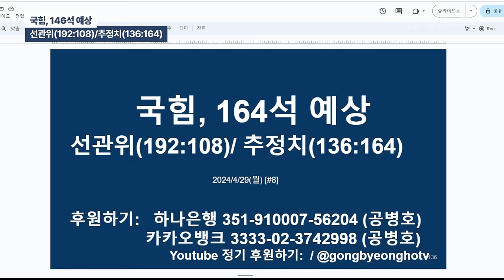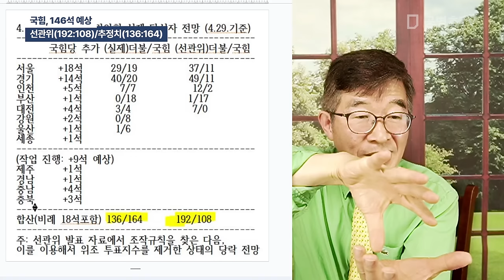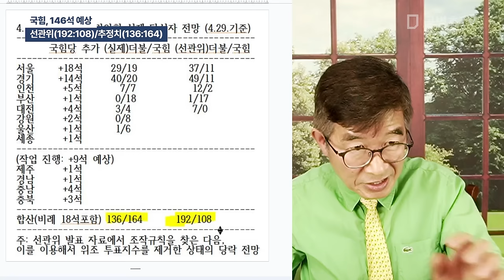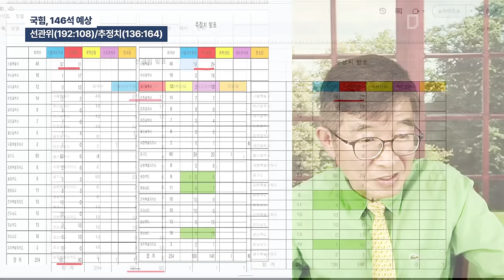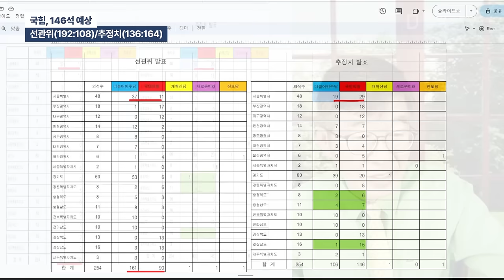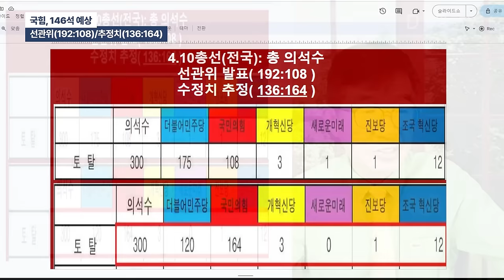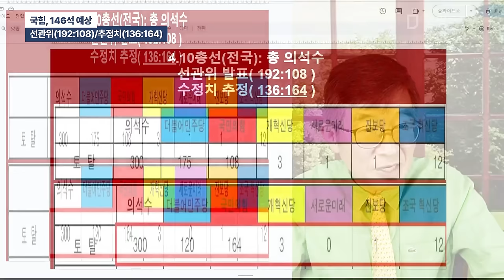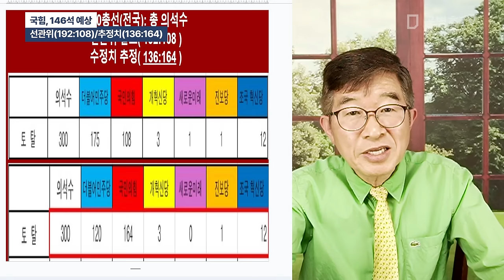국힘, 164석 예상 / 선관위(192:108)/추정치(136:164 [공병호TV]